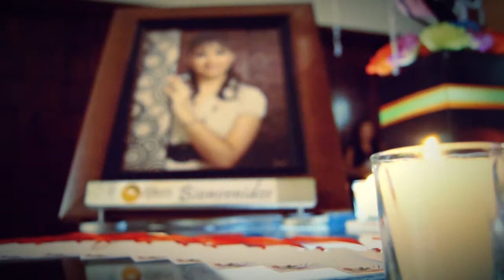Studio/Miranda Nella Fantasia Yamile 2012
EN LA FANTASÍA VEO UN MUNDO JUSTO
DONDE TODOS VIVEN EN PAZ Y HONESTAMENTE
LO SUEÑO CON ALMAS QUE SON SIEMPRE LIBRES
COMO LAS NUBES QUE VUELAN
LLENO DE HUMANIDAD EN EL FONDO DEL ALMA

EN LA FANTASÍA VEO UN MUNDO CLARO
SONDE LA NOCHE ES MENOS OSCURA
LO SUEÑO CON CALMAS QUE SON SIEMPRE LIBRES
COMO LAS NUBES QUE VUELAN LLENAS DE HUMANIDAD.

EN LA FANTASÍA EXISTE UN VIENTO CÁLIDO
QUE SOPLA SOBRE LA CIUDAD COMO UN AMIGO
COMO NUBES QUE VUELAN
LLENO DE HUMANIDAD EN AL FONDO DEL ALMA